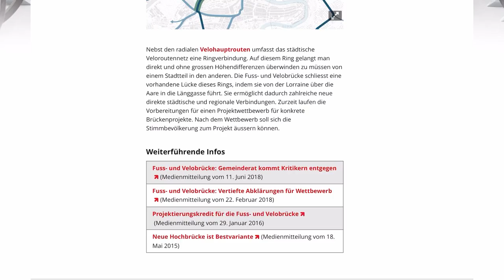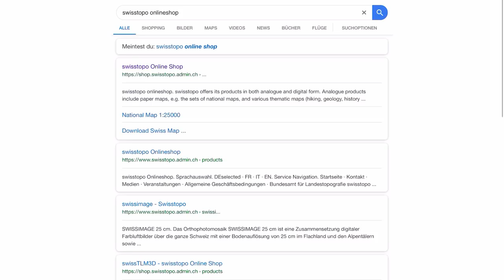Making of Brückenschlag von Elmar Brülhart